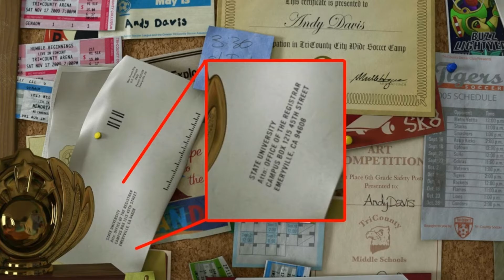10 Secretos Ocultos de Disney Pixar que no Sabias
A pesar de lo increíble que son sus películas, Muchas veces Disney puede guardarnos algunos secretos e incluso cosas interesantes sobre sus películas que al verlas por primera vez no lo tomamos en cuanto pero si lo vemos con mas detenimiento podremos observar esos pequeños detalles que pueden tener sentido o incluso alguna relación con otra película
Descubre: 10 secretos de Disney que seguro no sabias